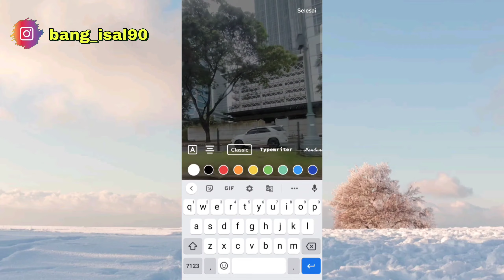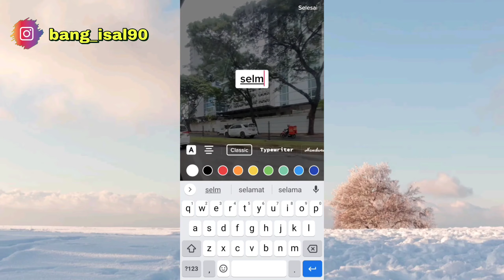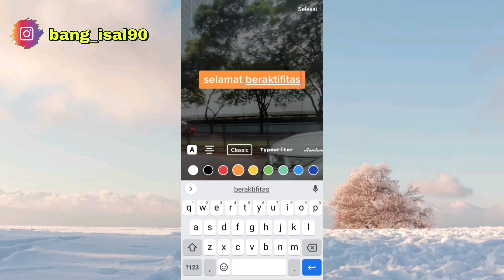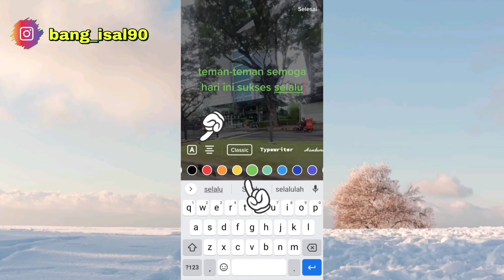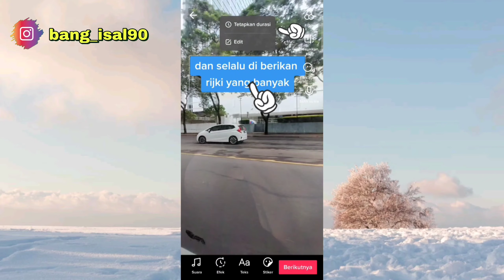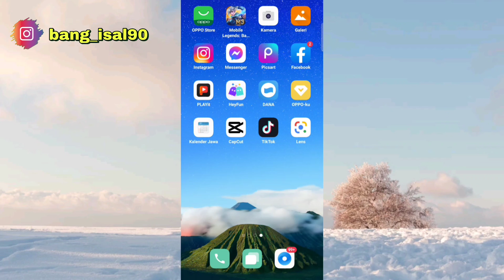CARA MEMBUAT TULISAN DI VIDEO TIKTOK MUNCUL DAN MENGHILANG || Untuk pemula